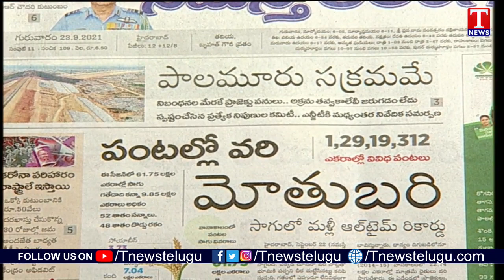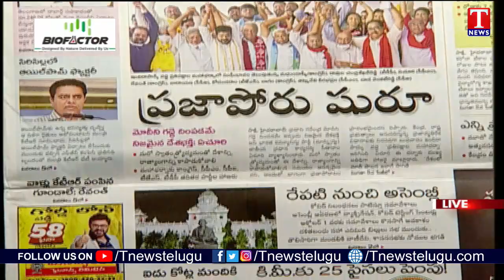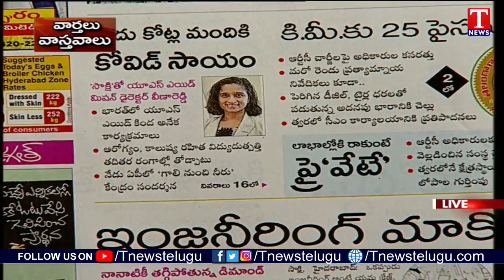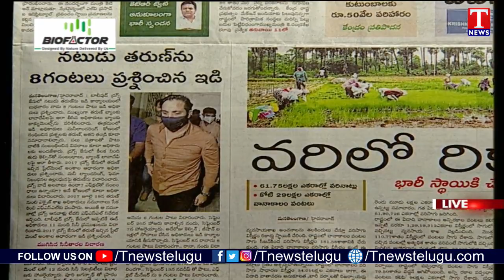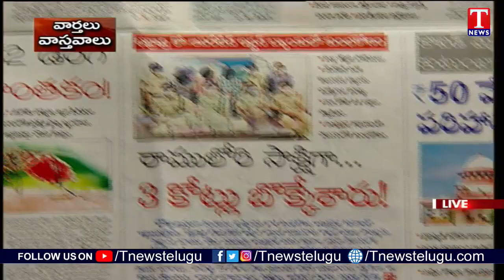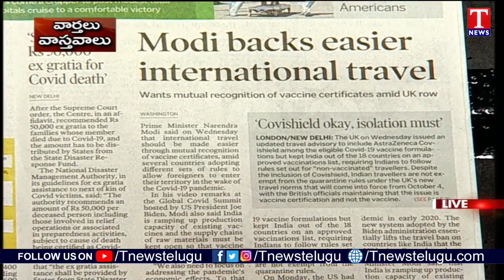Varthalu Vastavalu | Today's News Paper Headlines | 23-09-2021 | T News